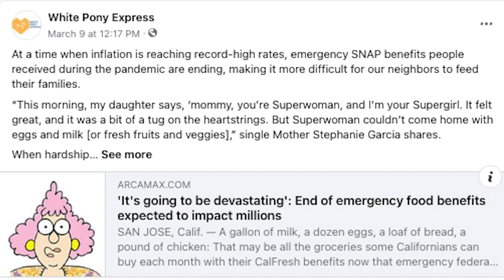Will YOU Say YES to White Pony Express?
As one of our most loyal supporters, experiencing your love in action – your “yes!” – means the world to us. Today we are announcing the launch of our “Say YES to White Pony Express” spring fundraising campaign. Millions of people are reeling from the end of emergency food benefits and inflation. As a result, we have seen a dramatically increased demand for our services. This fundraiser is intended to help us answer the call.

We have $150k pledged in matching funds, which means that every dollar you donate will be matched until we reach our $300k goal. Keep in mind that 96% of all donations go directly back to the community through our programs. Your support will keep our fleet primed for action; help us rescue more food for distribution; and ensure that our 90 nonprofit recipients receive exactly what they want when they need it. Most importantly, your support will allow us to say “yes!” to the agencies currently on our wait list for food.

Since WPE launched nearly 10 years ago, we have delivered over 18 million meals and 1 million items of clothing and survival essentials to our neighbors in need.

Charity Navigator rated WPE four stars and a perfect score of 100% - accolades that less than one-tenth of 1% of nonprofits receive. Their ratings are based on financial health, accountability, transparency, culture, community, leadership, adaptability, impact, and results – Impact and results that come about owing to your ongoing support!

Everyone who says YES to White Pony Express helps the pony deliver.

We can’t wait to see what we can accomplish when we all say YES together!

P.S. Want to learn about other ways you can say YES!? to learn how you can give the gift of time by volunteering with our incredible team.

All of us taking care of all of us!